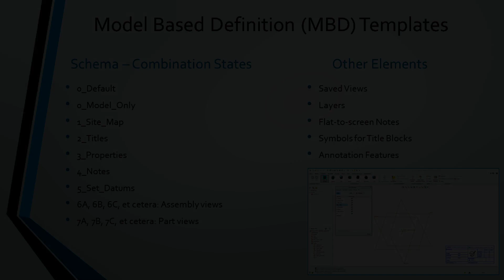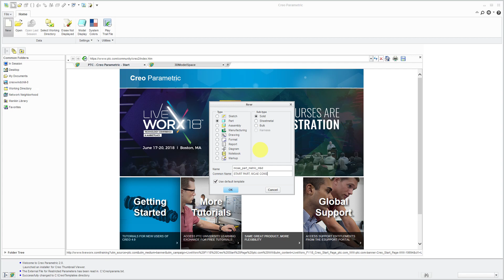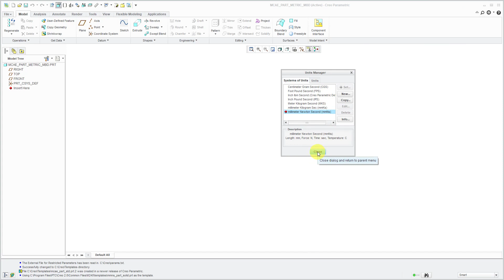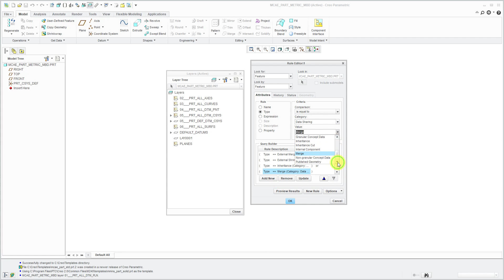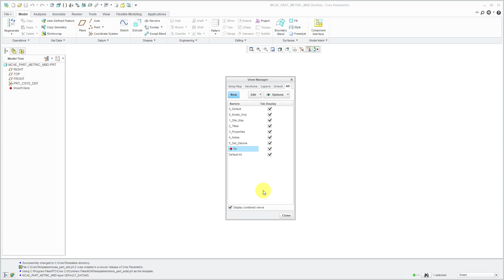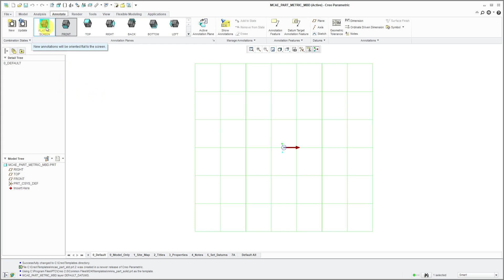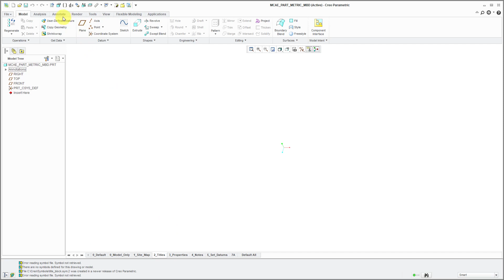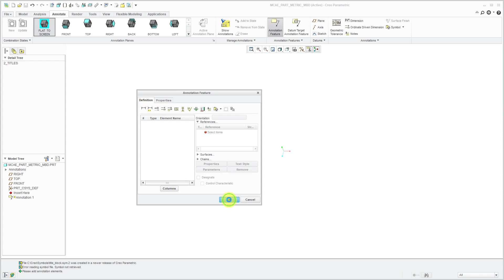Creo Parametric - Model Based Definition (MBD) Templates | Tutorial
This Creo Parametric tutorial shows you how to set up a start part for Model Based Definition (MBD) including:

* Combination States
* Saved Views
* Layers
* Flat-to-screen Notes
* Annotation Features

Thanks,
Dave